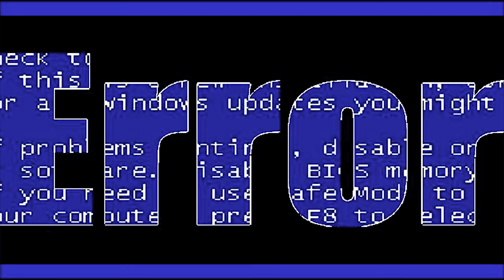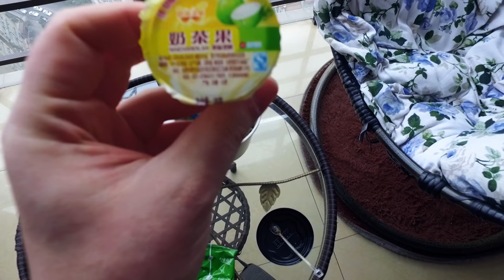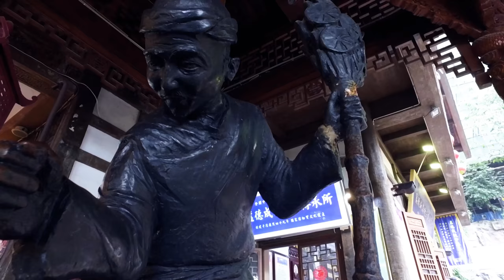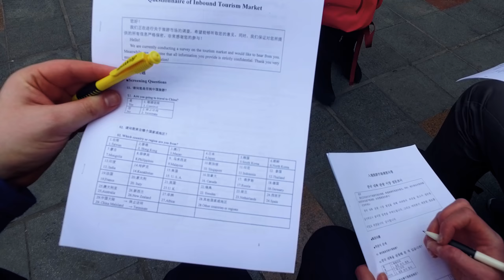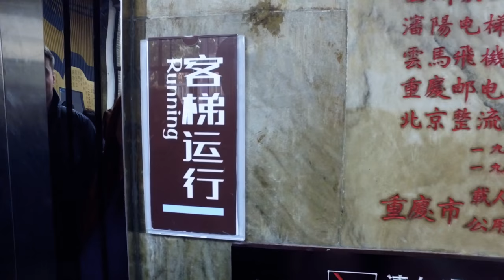One day in China. Chongqing - Miasto we mgle [ENG SUB]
Krótki, lecz intensywny pobyt w Chongqingu, Chiny - testowanie jedzenia, kolejka liniowa, Jaskinie Hongya i mnóstwo chodzenia!

Short, but very intensive day in Chongqing - unboxing and test of food and drinks, Cableway, Hongyadong Folk-Custom Scene Area (Hongya Cave) and an awful lot of walking.